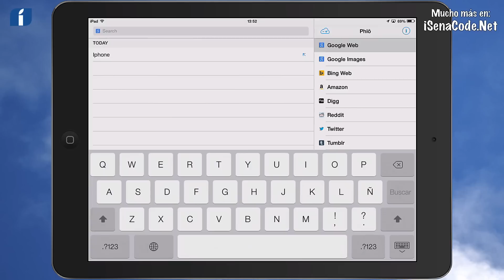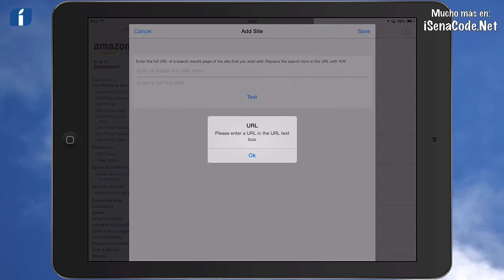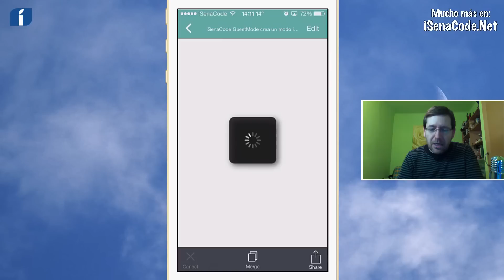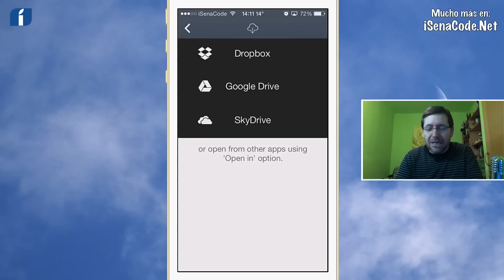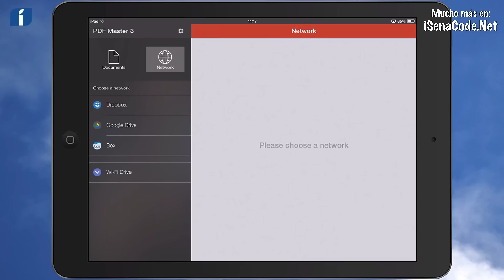AppsMania: Phlo, Second Chance Heroes, PDF Suite, PDF Master 3, Dungeon Highway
Video programa emitido cada lunes, miércoles y viernes donde os recomendamos las mejores apps gratis por tiempo limitado de la App Store y de Android. Os dejo con el índice de reproducción:

0:27 - Phlo (iOS)
2:03 - Second Chance Heroes (iOS)
4:05 - PDF Suite (iOS)
5:56 - PDF Master 3 (iOS)
7:10 - Dungeon Highway (iOS & Android)